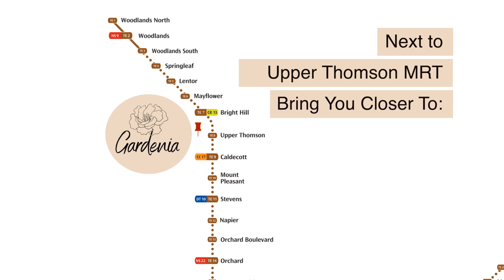A Day At Gardenia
Here's what it's like to have a home in Gardenia! Enjoy good amenities in the vicinity, access to Singapore's Largest Nature Reserve, great schools in the vicinity - and more!